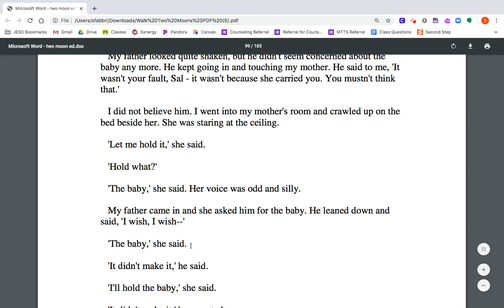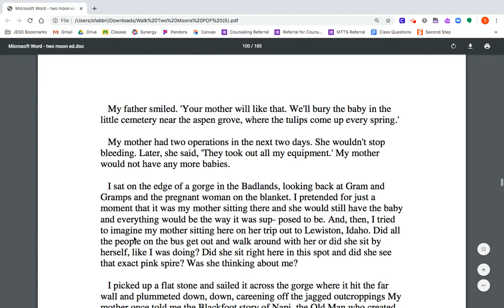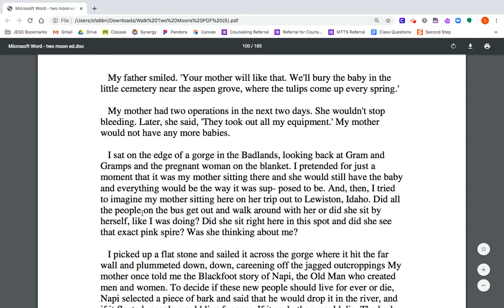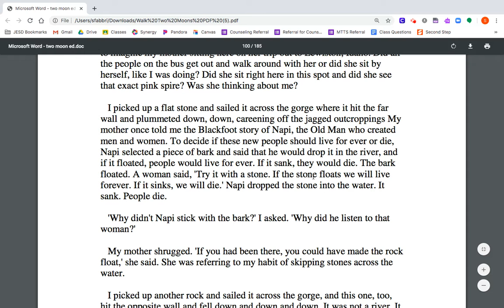Chapter 23 Part 3